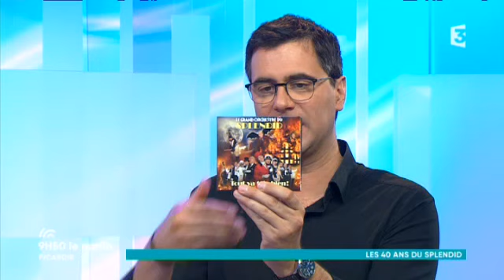Le Grand orchestre du Splendid fête ses 40 ans !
40 ans de ça jazz sur scène pour ces artistes habités par la salsa du démon ! Xavier Thibault, le chanteur et fondateur de cet orchestre et Emilie Anne-Charlotte, chanteuse comédienne nous présentent le concert événement que le Grand Orchestre du Splendid donnera le vendredi 19 mai au Zénith d'Amiens ainsi que le nouvel album qui célèbre 40 années de musique et de folie.